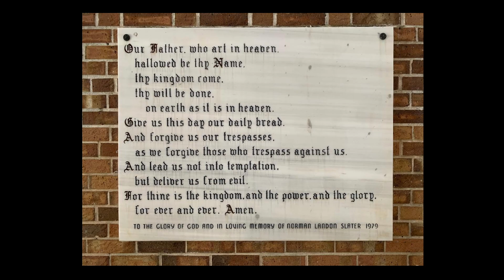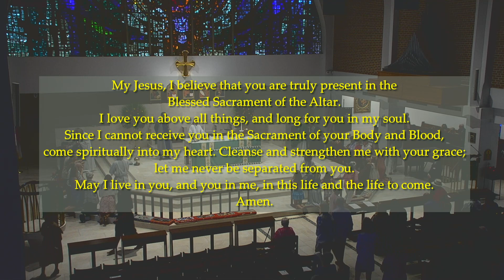Holy Eucharist - Sunday, August 18, 2024